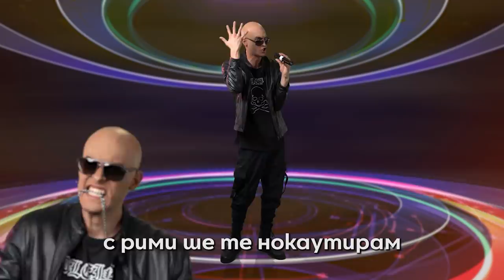Рап Патаклама - Слави vs Цитиридис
🎈ПОСЛЕДВАЙТЕ И МЕЧТИТЕ СИ

Слави Трифонов: GR!NGOD
Николаос Цитиридис: Христо Стефанов - Ицака
Текст: Десислав Лафчиев
Мастеринг: Веселин Ценов – Algoriddim
Грим: Грета Великова
Координатор: Станислав Радев
Оператор: Константин Нуцов, Стоил Вътев
Монтаж: Константин Нуцов
Продуцент: Любомир Жечев

п.п. за всички, на които не им е ясно - идеята е КОПИРАНА от Epic Rap Battles of History - един от най-известните канали в YouTube. КОПИРАНА е, защото се кефя на формата и защото искам да има подобни батъли с български личности. Ай чао